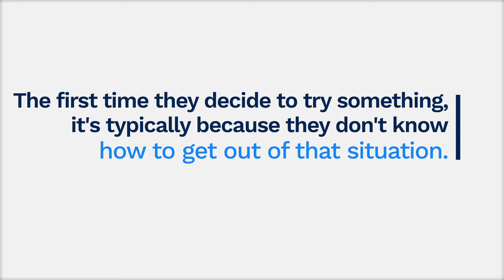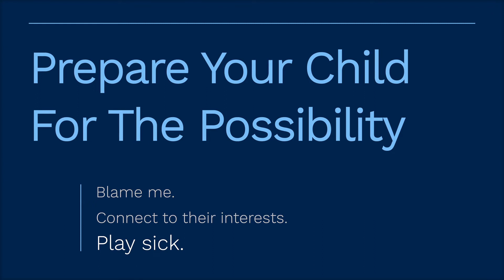Refusal Skills: Give Them Some – Erica Young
At some point your kids will find themselves in a situation where drugs and alcohol are present. This video will give you tips on how to help prepare them to get out these situations in a way that works for them.